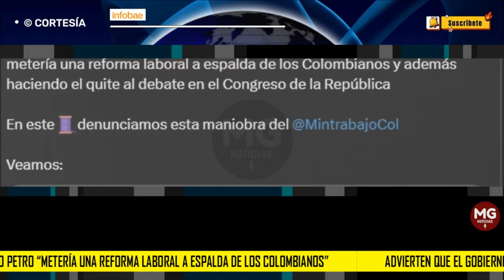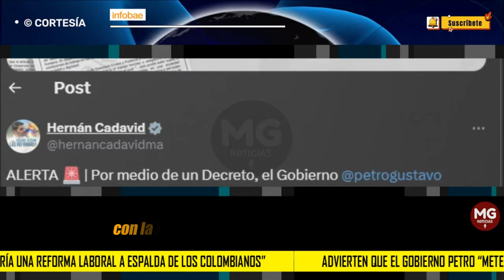⚠️ ADVIERTEN QUE EL GOBIERNO PETRO "METERÍA UNA REFORMA LABORAL A ESPALDAS DE LOS COLOMBIANOS"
El debate sobre la reforma laboral en Colombia volvió a sonar luego de que el representante a la Cámara por el Centro Democrático Hernán Cadavid manifestara su preocupación por los intentos del Gobierno de implementar cambios significativos en la legislación laboral del país mediante decretos, esquivando así la discusión en el congreso que estas medidas requieren.
INFOBAE